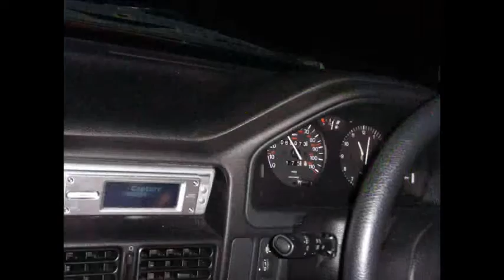Calshot Fireworks 2007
fireworks and stuff from calshot beach.